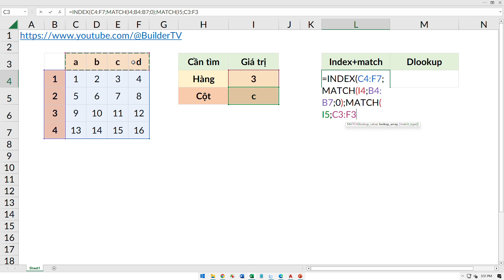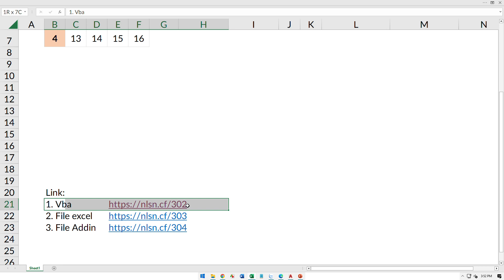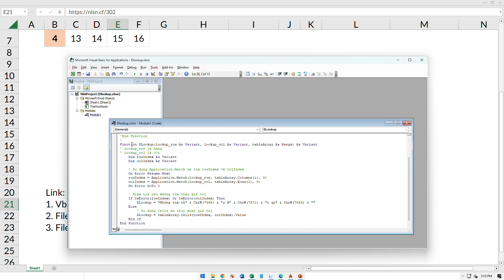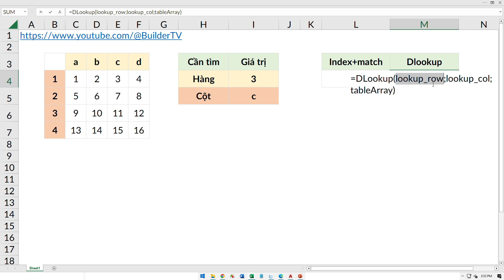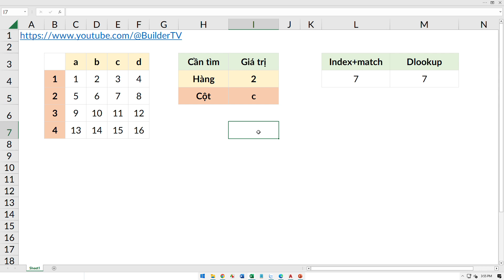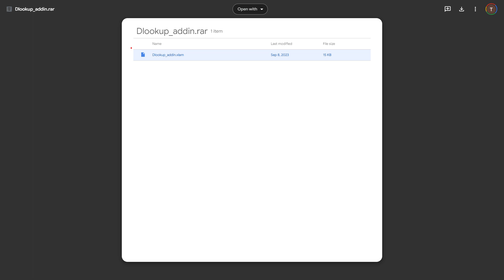Excel - Hàm DLOOKUP tra cứu 2 chiều thay thế Index + Match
Link trong video:
3. File Addin: hoangtuan.net
Kênh Hướng Dẫn nơi chia sẻ nhũng thông tin hữu ích về kinh nghiệm xây nhà, máy tính, điện thoại, phần mềm, mẹo vặt abc xyz :D...